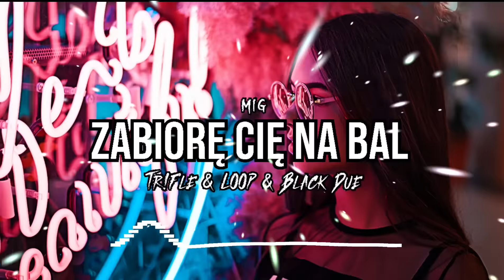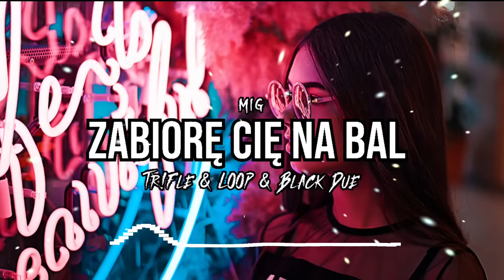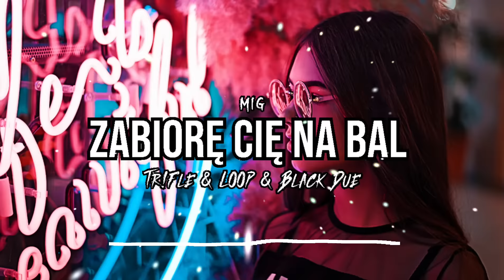Mig - Zabiorę Cię Na Bal (Tr!Fle & LOOP & Black Due REMIX) Disco Polo 2023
🔴 Mig - Zabiorę Cię Na Bal (Tr!Fle & LOOP & Black Due REMIX)

🔊 Spodobało się? No to klikaj lubię to !

💥 WPADNIJ NA NASZE SOCIAL MEDIA 💥

Dodatkowe

discopolo2023 discopoloremix discopoloskladanka discopoloremix2023 discopoloskladanka2023 discopolostyczen2023 discopololuty2023 discopolostyczen2023 discopolomarzec2023 discopolokwiecien2023 discopolomaj2023 discopoloczerwiec2023 discopololipiec2023 discopolosierpien2023 discopolowrzesien2023 discopolopaździernik2023 discopololistopad2023 discopologrudzień2023 Dobrapompaniejestzła niespaćzwiedzać ktoniepompujetenniezyje najlepszenutkinadomówke nowehity, muzykanadyskoteke 20piosenekktóremusiszmiećnaimprezie vixa vixa2023 centrummp3 muzykadopobrania muzadoauta2023 muzanaimpreze muzanaimpreze2023 składankadiscopolo2023 discopolosety2023 setdiscopolo2023 sylwesterdiscopolo2023 MUZYKADISCOPOLO2023 discopolomix2023discopolocarmix2023 discopoloimprezowaskładanka2023 skolim miłypan defis topky łobuzy palyboys discoboys menelaos spontan boys akcent piękniimłodzi afterparty

00:00 start